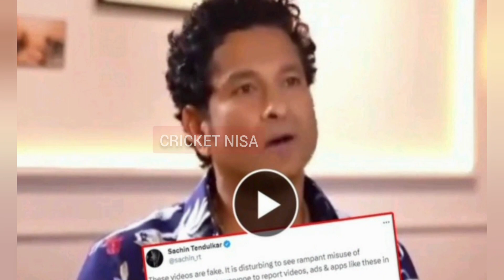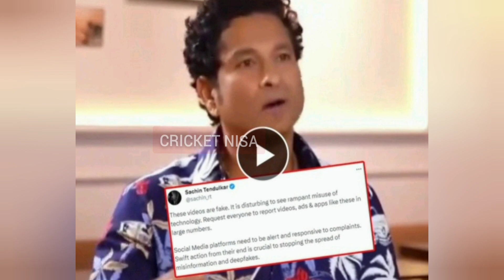Sachin Tendulkar's Deepfake Video Goes Viral, He Cautions Against 'Rampant Misuse Of Technology'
"These videos are fake. It is disturbing to see rampant misuse of technology," he wrote, urging followers to immediately report such content-'videos, ads, and apps'- en masse. "Social media platforms need to be alert and responsive to complaints.